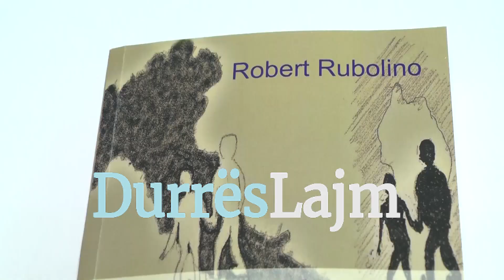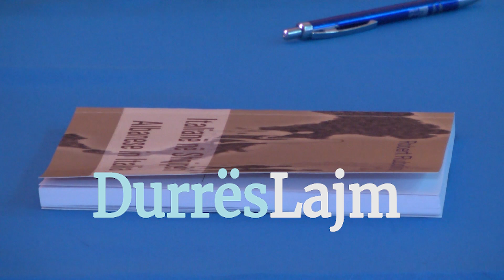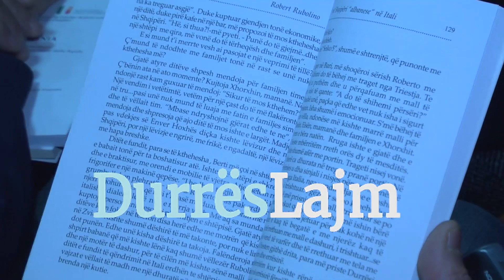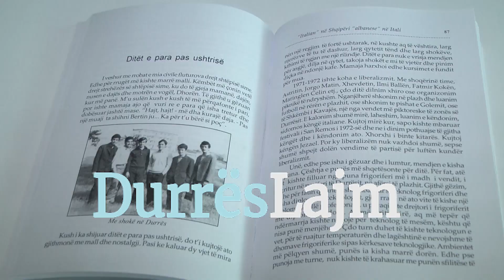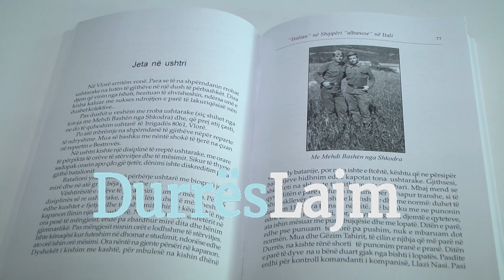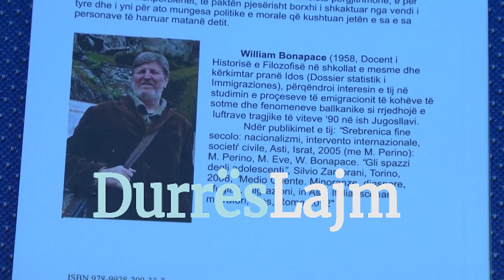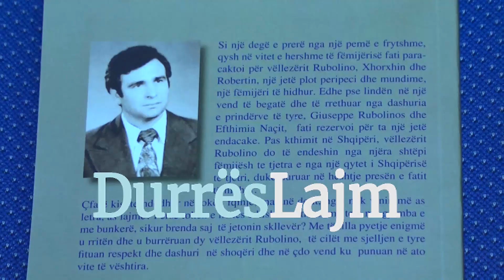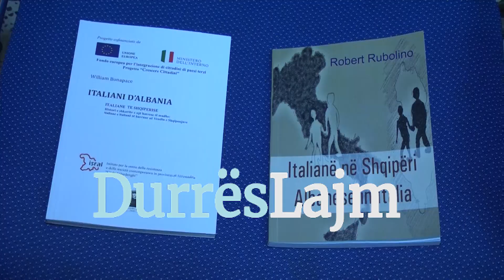VELLEZERIT RUBOLINO INTERVISTE